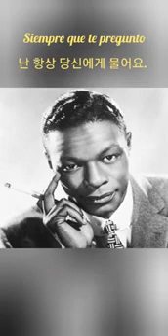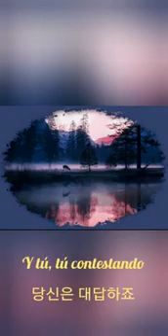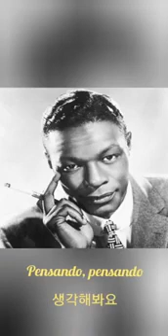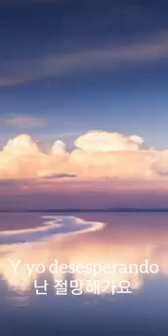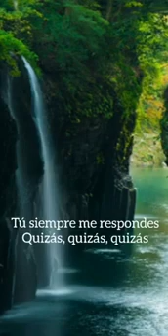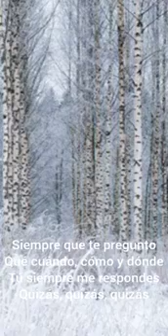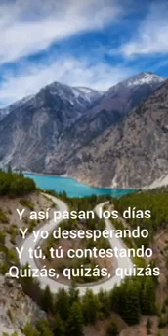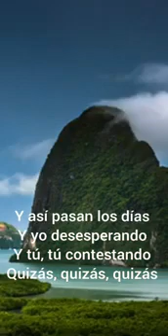✿ Quizás quizás quizás - 3곡모음 (Nat King Cole, Andrea Bocelli ft. Jennifer Lopez, Gaby Moreno)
흑인가수 Nat king cole (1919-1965)의 대표작

난 항상 당신에게 물어요.

Qué cuándo, cómo y dónde
언제, 어떻게, 어디서.

Tú siempre me respondes
그댄 내게 항상 대답하죠.

아마도, 아마도, 아마도.

그렇게 많은 날들이 지나가고

Y yo desesperando
난 절망해가요

Y tú, tú contestando
그리고  당신은 대답해요

Estás perdiendo el tiempo
당신은 시간을 낭비하고 있어요

Pensando, pensando
생각해봐요

Por lo que más tú quieras
당신이 뭘 더 원하는지

Hasta cuándo, hasta cuándo
언제까지, 언제까지

그리고 그렇게 많은 날들이 지나가요

Y yo desesperando
그리고 전 절망해가요

당신은 대답하죠